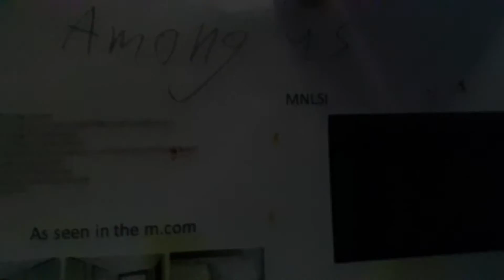among us in real life